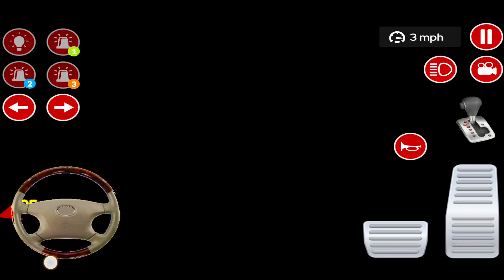American Real Ambulance Rescue Driving Game #2 – City Emergency Ambulance Duty - Android Gameplay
Those who like to offline games no wifi needed! Are you ready to play the real ambulance game? Immediately respond to incidents that require emergency. Do your missions as the emergency service.

Game Features:
• 7 Ambulances (no wifi)
• Ultra HD graphics (no wifi)
• Offline game
• Interior driving
• Realistic ambulance sirens
• 3 sirens
• Rainy, night weather options
• Realistic car controls
• 500 missions
• Completely free